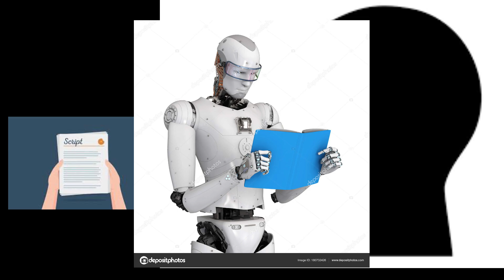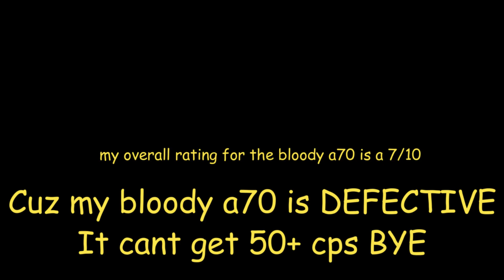Bloody a70 review & my personal opinion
Join my.
i dont have a discord do i?